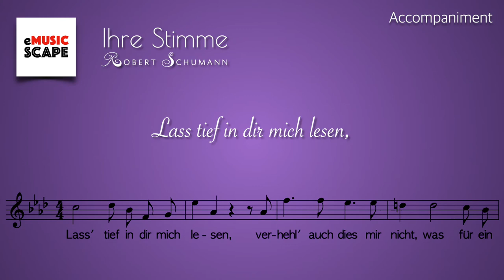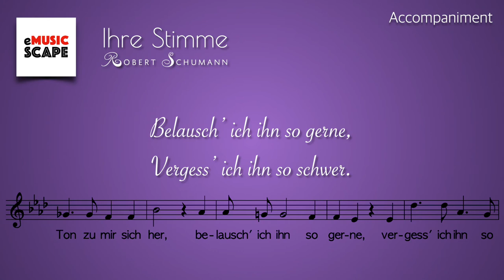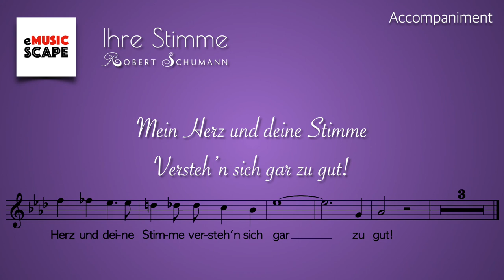R. Schumann, “Ihre Stimme” Ab Major Piano Accompaniment